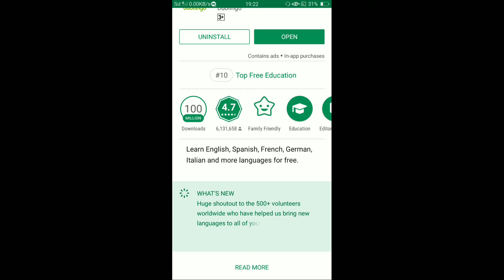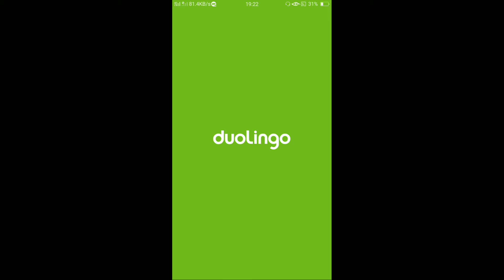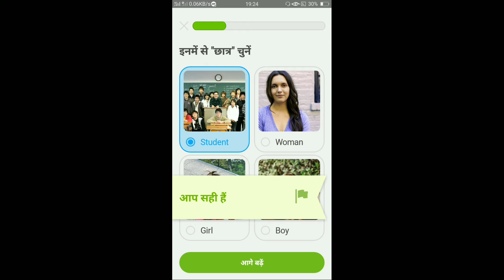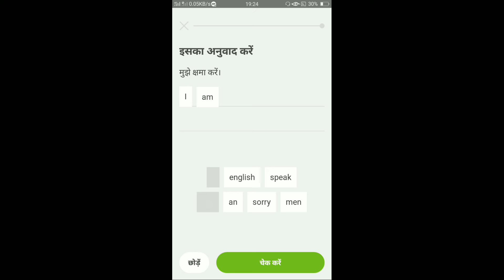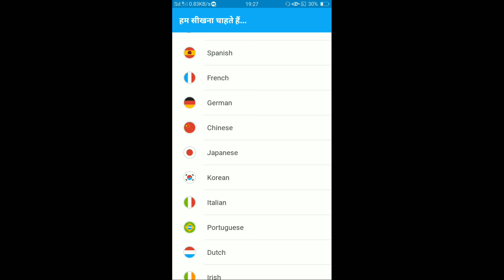Duolingo App - Learn any foreign languages in just one app.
In this video i talk about Duolingo app which can help you to Learn any foreign language .

plz support.